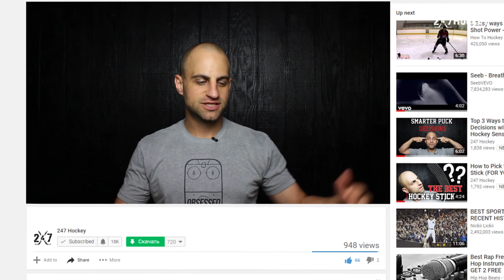How To: DOMINATE A HOCKEY GAME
In this video we cover 3 ways to dominate a hockey game.

If you are ready to take your game to the next level, check out our FREE HOCKEY WORKOUT here: